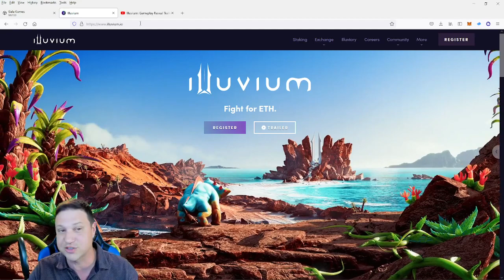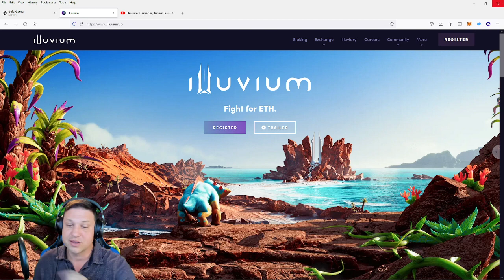Illuvium is the Metaverse Opportunity you have been looking for! Best Opportunity for Players Coming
Illuvium is one of the great blue chip metaverse IP's in production today.  Illuvium is an immersive play to earn ecosystem being built on Immutable X.  This play to earn Metaverse game will incorporate many aspects of popular games like Pokemon and League of Legends to make a new and exciting gaming experience.  Illuvium makes this a truly game changing environment by allowing players to own the various aspects of the game.  This will include traits, equipment & weapons used by the in game Avatars we play with.  The Illuvials themselves.  The in game Currency and Energy.
And ultimately if the vision succeeds this has the potential to become one of the worlds largest e-sports as the Illuvium team really has an initiative to push the live competitions in this game.
In this video we will watch the most recent trailer and I will let you into some insight for the upcoming in depth video I am making on Illuvium.  Illuvium is going to be another major title on Immutable X to go along with Gods Unchained to make that one of the premier Ethereum Layer 2 blockchains in the cryptocurrency space.